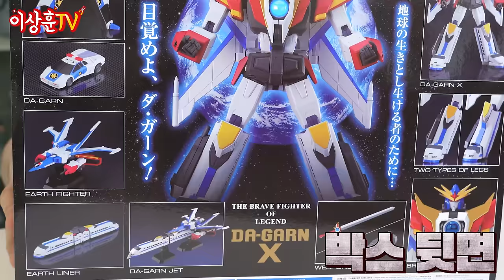프리미엄까지 붙었다!? 전설의 용사 다간X [굿스마일]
상추들 ㅅㅎㅇ!
오늘은 많은분들이 기대하시고 기다려온
굿스마일 다간X을 가져와봤습니다.
제품은 프로포션도 훌륭하고
옛날 추억도 생각나서 좋았습니다.
아~~ 카옹 마렵네요~~^^

0:00 인트로
0:11 리뷰시작
0:44 가격대
1:18 박스 디자인
1:47 라이트 기믹?
1:56 박스 오픈
2:04 처음드는 느낌
3:11 어스 라이너
3:36 다간
4:03 어스 파이터
4:24 도색 불량 ㅠㅠ
5:00 관절 이슈?
5:16 다간 로봇
6:28 다간 매그넘
6:40 다간 제트 합체!
8:25 다간X 합체!
10:13 완성!
10:36 다리 프로포션 파츠!
11:10 허리 프로포션 파츠!
11:18 완성!
11:34 손파츠
11:53 다간 블레이드
12:17 어스 캐논
12:45 브레스트 어스 버스터!
13:01 마무리 총평!
13:51 다간Z
13:57: 다간X
14:05 브레스트 어스버스터 CG!!